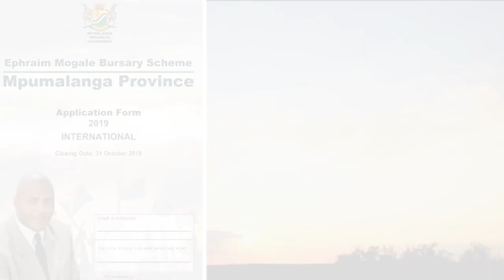Suprise Search & Seizure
Having a successful YouTube channel takes a lot of time and energy. I use TubeBuddy because it helps save time and gives me the insight I need in order to properly optimize my videos.

Learn how to strengthen your hands from one of the top grip athletes in the world. ISG will give you all the tools you need to have a ferocious grip and frightening forearms.